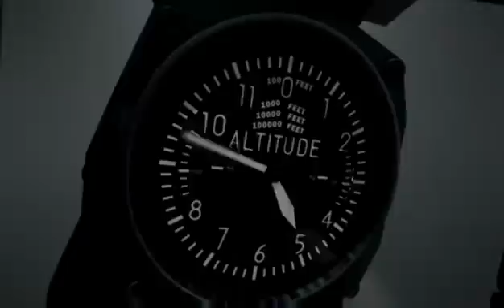Space XC Space Expedition Curaçao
Space Expedition Curaçao (SXC) was founded in 2008 to lead the world in providing commercial space launch facilities and suborbital flight services from the Caribbean island of Curaçao. SXC intends to offer suborbital space tourism flights and scientific research missions out of Space Port Curaçao. SXC is led by its four founders and Managing Partners, former Royal Netherlands Air Force Chief of Staff, Ben Droste; active Royal Netherlands Air Force F-16 pilot, Harry van Hulten; and successful entrepreneurs and business partners Michiel Mol and Maarten Elshove. General Droste (retired) also led the Netherlands Agency for Aerospace Programs (NIVR), the precursor of today's Netherlands Space Office, and NASA's counterpart in the Netherlands and was Professor and Dean of the Aerospace Faculty at the prestigious Delft University of Technology. Major Harry van Hulten, is a graduate of the US Air Force Test Pilot School at Edwards Air Force Base, was assigned to Edwards AFB as an F-16 test pilot, and is involved in the F-35 program for the Netherlands Air Force, the lead international customer for this fifth generation US fighter aircraft. Harry is also a distinguished former Yugoslavia and Afghanistan veteran. He has a special dispensation to participate as a founding Managing Partner of SXC while performing his military duties. Michiel Mol is founder and Chairman of Lost Boys International, founder of Guerrilla Games, Media Republic, Flogs International, partner in MM Ventures, and co-owner of the Force India Formula One team.  Maarten Elshove, a trained lawyer, reformed banker, and practicing entrepreneur, founded Maxcredible, a credit card management software firm that he successfully sold prior to starting MM Ventures with Mr Mol.